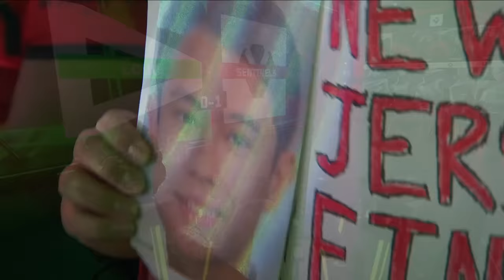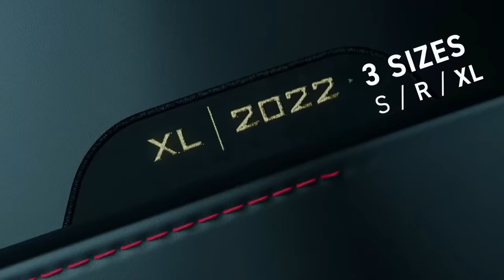LOUD vs. Sentinels - VCT Americas Kickoff - Grand Final - Map 2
Re-watch Map 2 of LOUD vs. Sentinels in the VCT Americas Kickoff Grand Final.

At Kickoff, every team has to be at their best. Two spots at VALORANT Masters Madrid and Championship Points are on the line. Do well here and you’ll be that much closer to qualifying for Champions 2024.

Eleven teams were split into pools and drawn into 3 groups. Each group will feature a double elimination bracket with Best-of-3 matches. The second-place team of each group will head to the Play-In Stage. The three second-place teams must face off in a round-robin format, with one team earning a spot in the Playoff Stage. All four teams will compete through a single elimination bracket, with the two finalist teams securing their place for Masters Madrid.